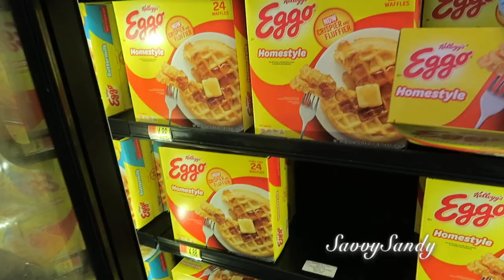COMO IR AL SUPERMERCADO Y NO CONTAGIARSE 🛒🍓🍉🍗MI EXPERIENCIA COMPRANDO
Amigos  aqui les comparto mi experiencia yendo al supermercado, sí, les confieso estaba muy nerviosa, sin aire pero aprendi muchas cosas, sobretodo medidas de prevención.  Asegurate que en tu supermercado tenga los protocolos de desinfección.

❤︎Instagram: SavvySandy_1 quieres enviarme una carta.

✓ Comparte !

✅iRobot Roomba 960 Robot Vacuum
✅iRobot aspiradora Roomba 675
✅iRobot Roomba 614 Robot Vacuum
✅Paños Microfiber Cleaning Cloth, 24-Pack
✅Paños de Microfibra 50- pack
✅ Cobija azul peludita
✅Espejos de mosaico 5 por mm
✅Espejos de mosaico 10 por 10 mm
✅1,500 piezas de piedras adhesivas 5 por 5 mm
✅4,032 gemas adhesivas de colores
✅Terrario grande
✅Terrario geometrico borde dorado
✅2 figuras de Terrario
✅Freidora de aire Ninja
✅Freidora Ninja
✅Cafetera balnca Keurig
✅Cafetera Keurig color rosa
✅Linternas colgantes con yute
✅Linterna con yute